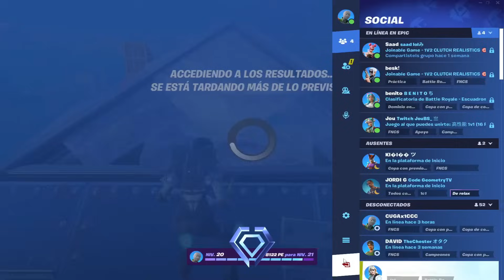¡SUBÍ a ELITE en 24 HORAS y ASI FUE COMO LO CONSEGUI! - WhiteX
➽ USEN EL CODIGO "WHITEX" EN LA TIENDA ·
➽ MIS REDES ·

  ➽ SPECS
╔  GPU: NVIDIA GeForce RTX 3050
║  CPU: Intel Core i5 12400
║  RAM: 16GB
║  KEYBOARDS: Ajazz Blue Swithces
╚  MOUSE: Attack Shark x3

➽ Like & Subscríbete!
• Subs : 3,011